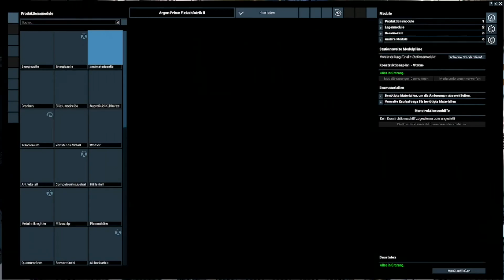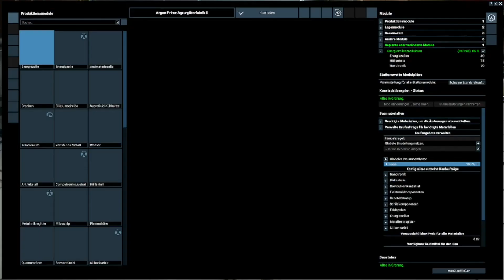Let's Play X4 Foundation #025 Der Oxlay Megakomplex ist vorerst fertig, allerdings fehlen mir Pläne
Moin zusammen,

wie oben beschrieben ist der Bau am Megakomplex erstmal abgeschlossen.
Die nächsten Bereiche dort kosten einfach zuviel Credits, als dass ich die jetzt so schnell bauen lassen könnte. Zum einen sind die Anschaffungkosten der Blueprints teuer, aber es gibt auch einige Bluieprints, die mir trotz vorhandenen Credits nicht verkauft werden.

Da muss ich irgendwie anders rankommen.

Schaut selbst was ich in der Zwischenzeit gemacht habe.

Danke für's Zuschauen und viel Spaß!